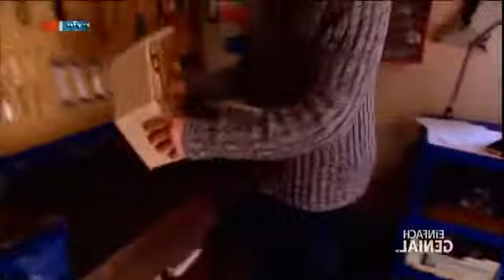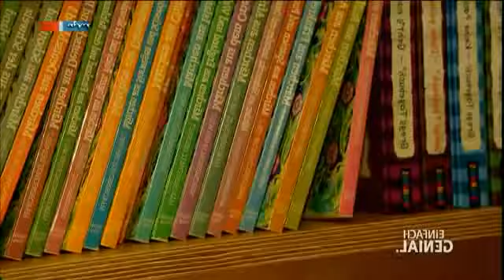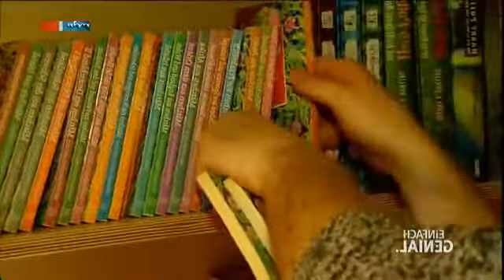Ein Regal für jede Wand MDR Einfach genial 26 03 2013 360p